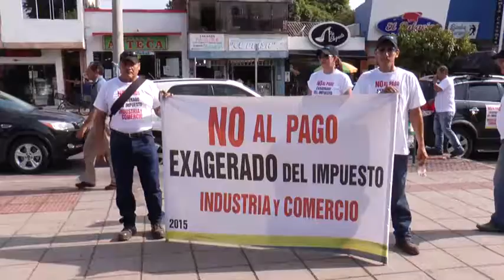Fenalco destaca solución a comerciantes